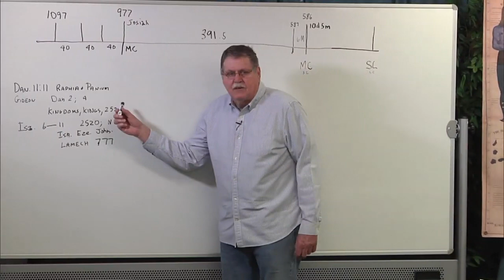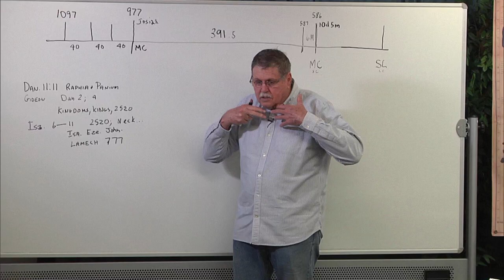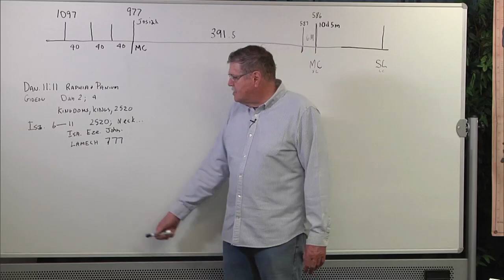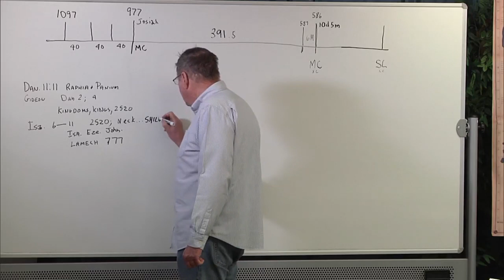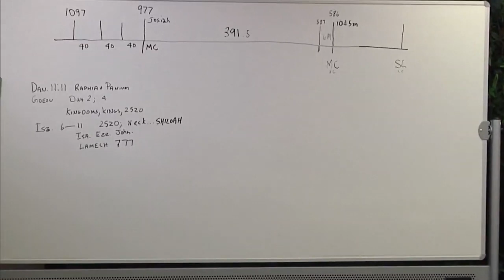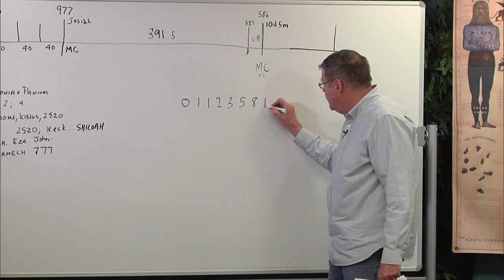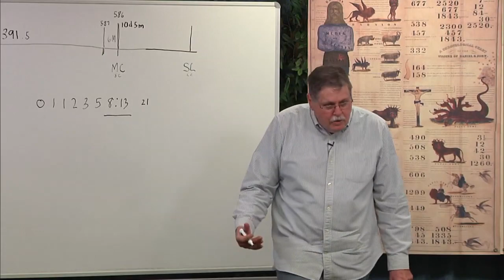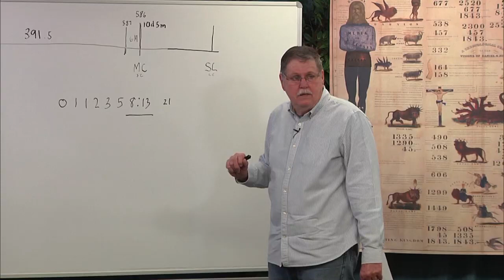2020 03 18 12. Daniel's Last Vision - Jeff Pippenger